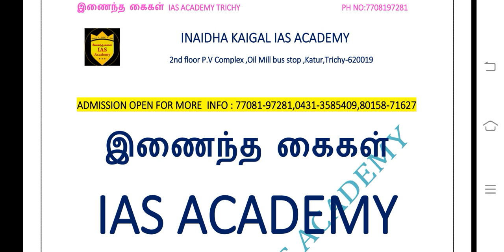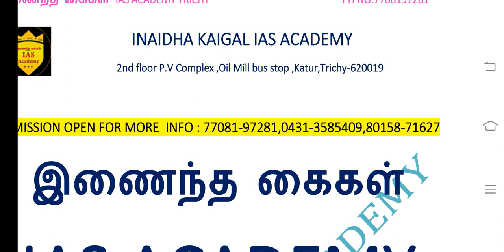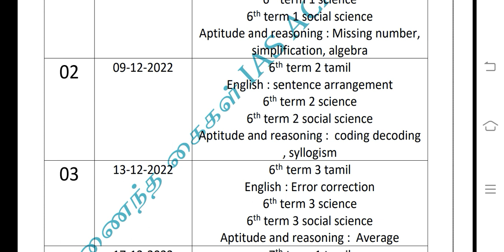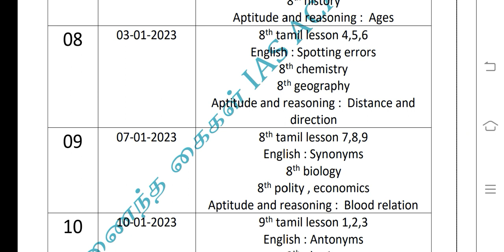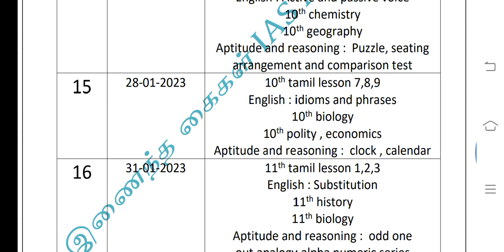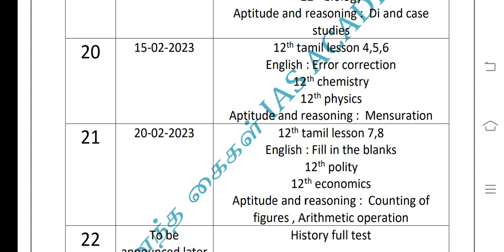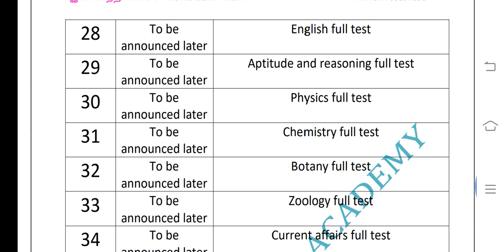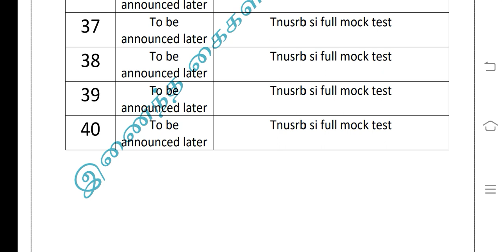SI UPDATED SUPER TEST BATCH | Tnusrb si test schedule 2023 | Tnusrb si notification 2023